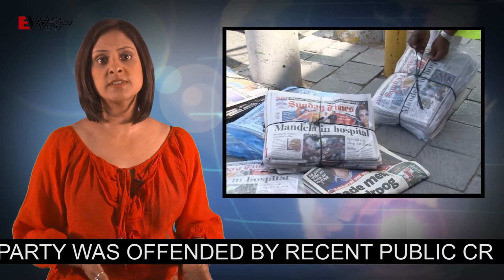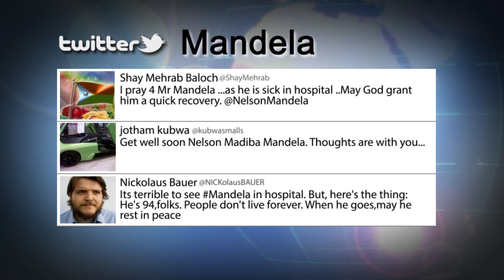EWN Video Bulletin - 12 December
EWN brings you the latest news, now also in the form of a video bulletin, with Uveka Rangappa.